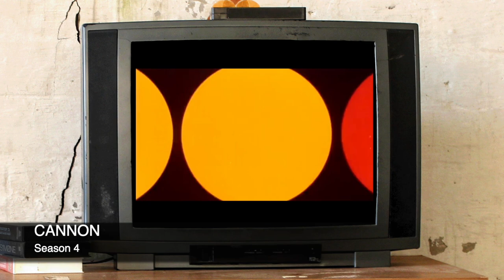Cannon Intro - Season 4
Cannon is an American detective television series produced by Quinn Martin that aired from 1971 to 1976 on CBS.

William Conrad played the title character, private detective Frank Cannon. The series was the first Quinn Martin production to run on a network other than ABC.

In total, there were 122 episodes, plus the series' two-hour pilot and a "revival" television film, The Return of Frank Cannon (1980).

More Intros from other Classic TV Series are on the way.